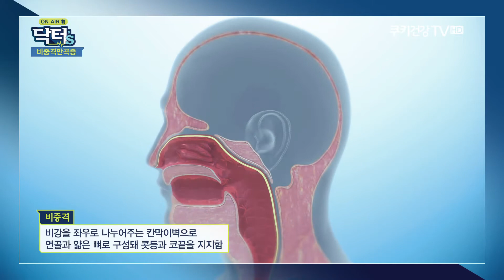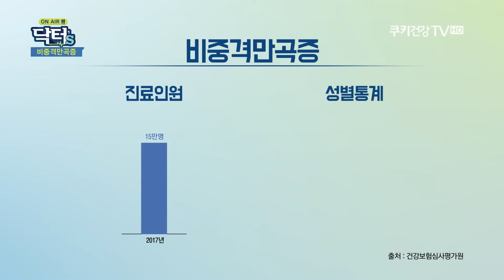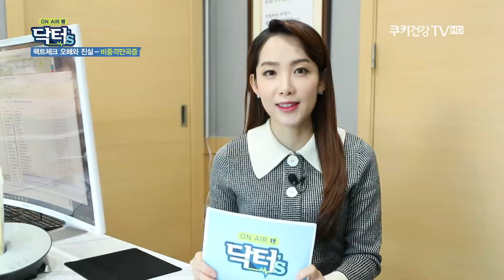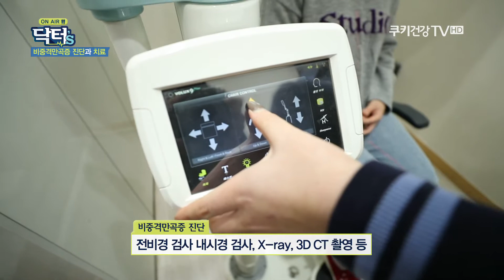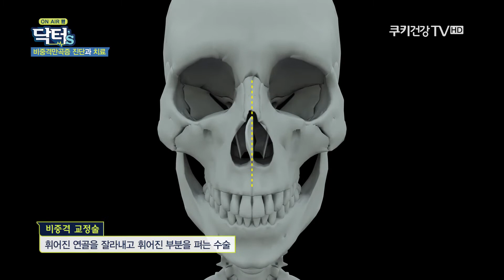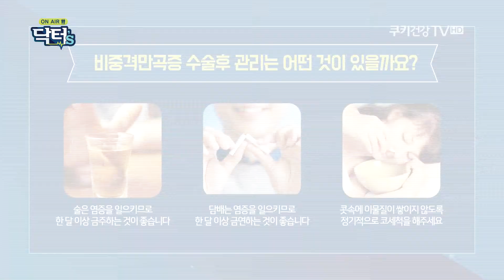코막힘, 축농증, 두통, 수면장애, 코골이까지...비중격만곡증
코의 중앙에 수직으로 위치한 막이
어느 한 쪽으로 심하게 휘어진 상태를
비중격 만곡증이라고 하는데요.
비중격이 휘어지면 콧속이 좁아지게 되는데
코막힘, 축농증, 두통, 수면장애, 코골이 등의
기능적인 문제가 생기게 됩니다
답답한 코막힘에 불편한 호흡까지
비중격 만곡증, 어떻게 치료하고 관리해야 하는지
온에어닥터스에서 자세히 알아 봤습니다